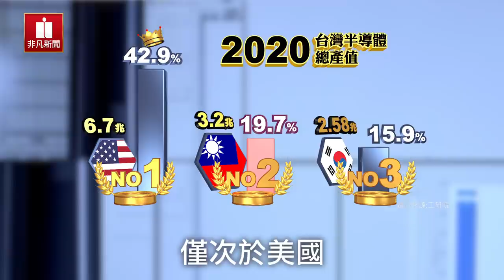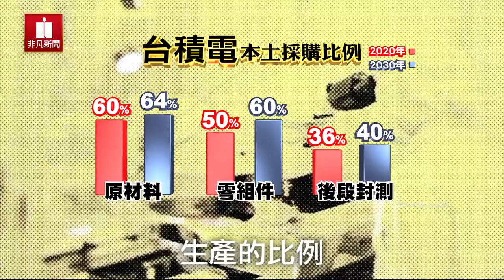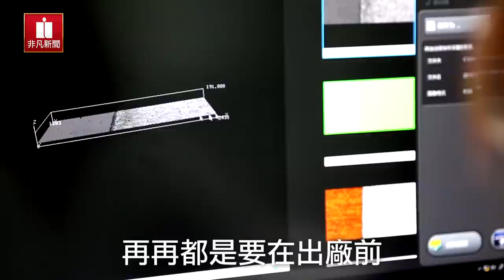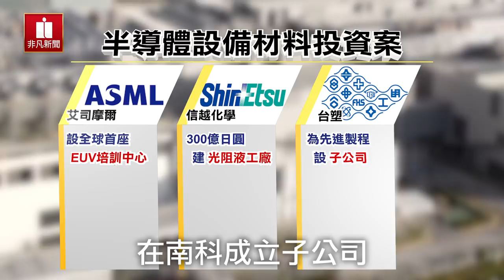晶圓代工有隱憂？！台灣產業力拼在地化！台積電背後產業鏈落腳南科？│新聞焦點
努力了好久，台灣半導體產值今年終於超越韓國！工研院最新統計，台灣2020年產值上看3.2兆台幣，躍居全球第二大，僅次於美國。只不過，在這樣強盛的面貌下，竟然還是藏有弱點：包括了半導體設備和材料，本土的供應鏈其實相當不足，在貿易戰的陰影下，更不是好事。幸好，一股在南部興起的新勢力，即將急起直追，請看我們的專題報導。